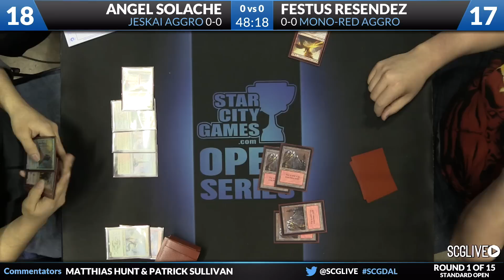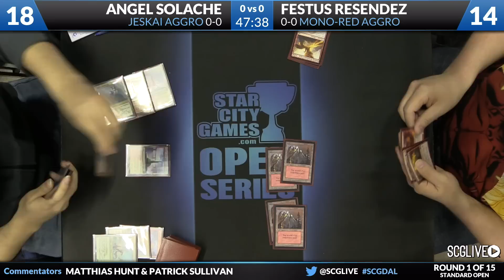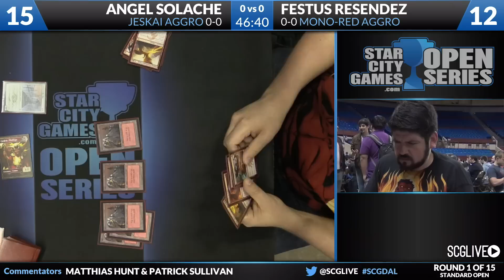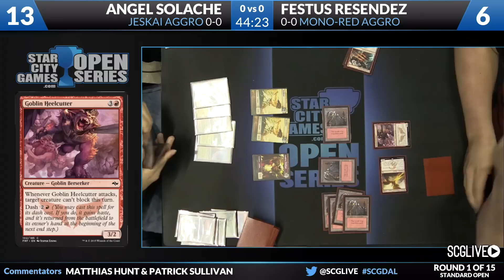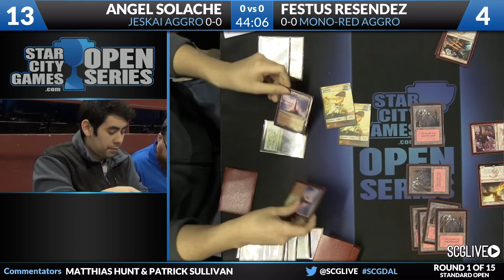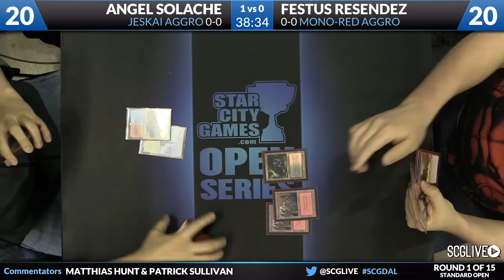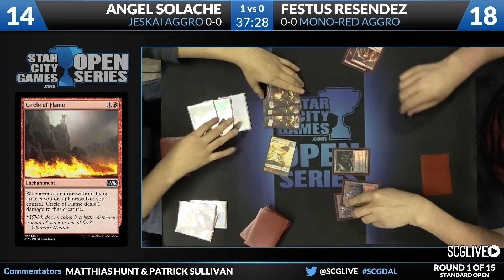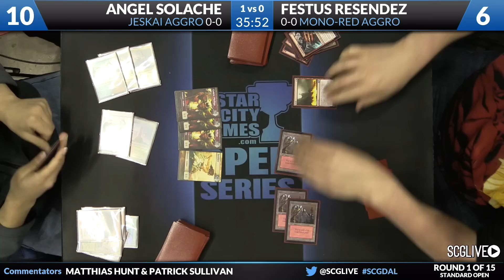SCGDAL - Standard - Round 1 - Festus Resendez vs Angel Solache [Magic: the Gathering]